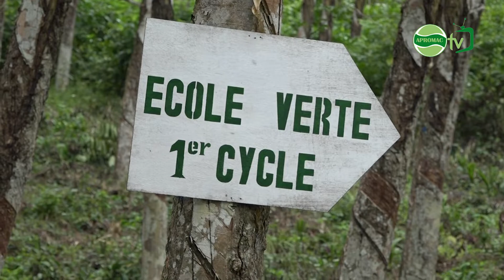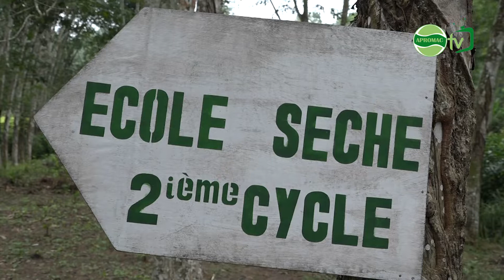EVPS, un nouveau projet de l'APROMAC pour résoudre le problème du manque de saigneurs.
Agriculture / Filière hévéa : EVPS, un nouveau projet de l'APROMAC  pour résoudre le problème du manque de saigneurs.